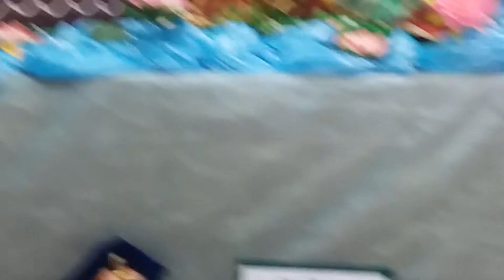ISKCON Dhaka on 26.04.18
Today Radha Krishna are decorated as the decoration on boat festival.